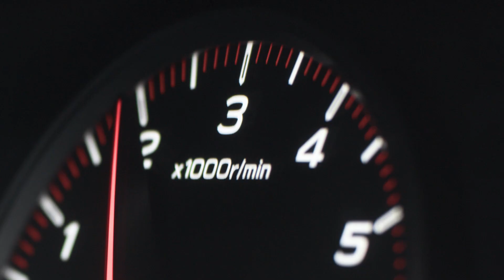2022 Subaru WRX | Subaru Automotive Engineering | Behind The Scenes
In this exclusive behind-the-scenes interview, Satoshi Goshima, Subaru Project General Manager for the all-new 2022 WRX, explains the spirit of the WRX and how the new model was developed.

He discusses what’s special about the new WRX and calls out the engineering improvements that have been made over the previous model, including performance and handling features.

:00 Intro
:10 Motorsports history
:21 Manual transmission
:28 Torque
:36 Body stiffness & suspension